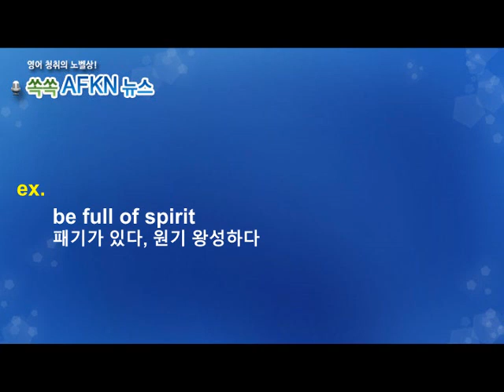[영어뉴스청취] 하루 한 단어 - be full of